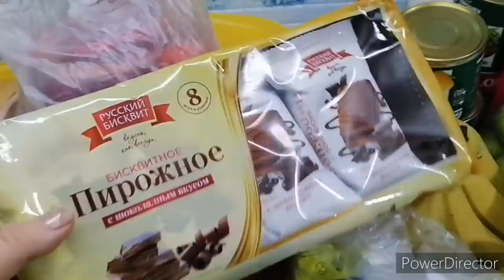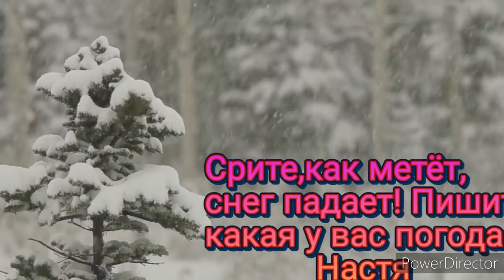Небольшие закупки на новый год.Потратила все деньги .